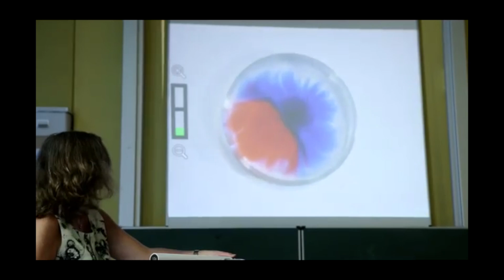ELMO L-12iD im Schuleinsatz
Die ELMO L-12iD Dokumentenkamera bietet im Schulalltag viele Vorzüge, die das Lernen und vor allem das Präsentieren erleichtert. Mit der ELMO L-12iD gehen Sie den Schritt vom analogen ins digitale Zeitalter, ohne sich besonders umgewöhnen zu müssen!

Die ELMO L-12iD bei Beamershop24!